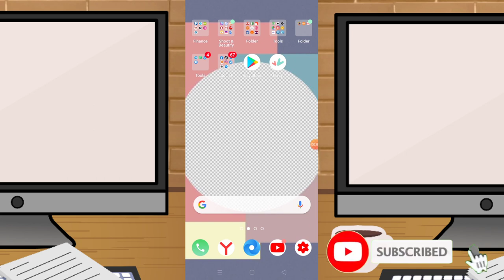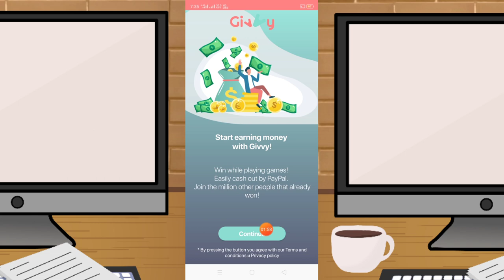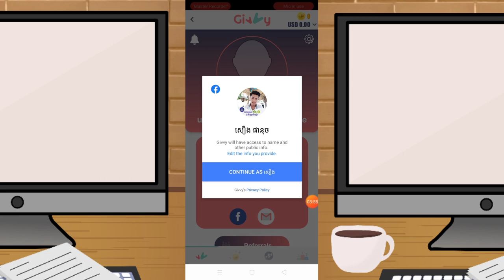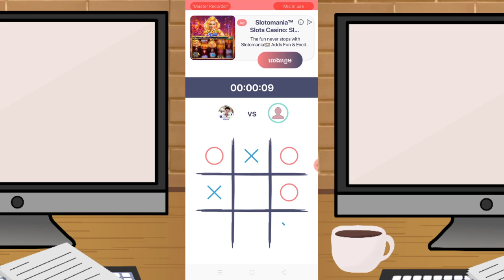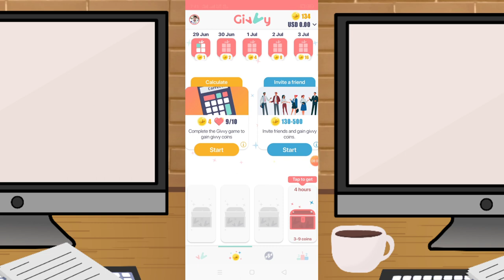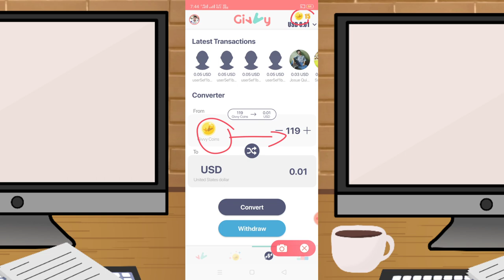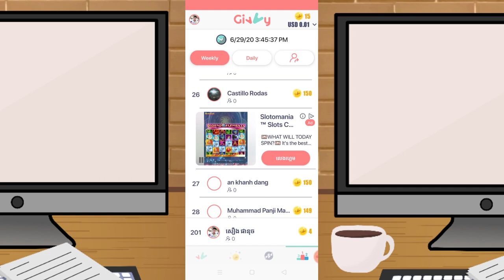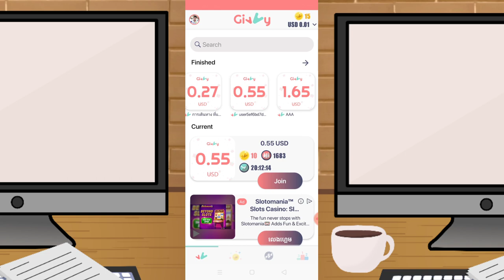រកលុយកម្មវិធីហ្គេម Givvy លេងហ្គេមតាមទូរស័ព្ទដៃងាយៗ មួយថ្ងៃ 5 + 10 ដកចូល PayPal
▶️ នៅក្នុងវិដេអូនេះ ញុមចង់បង្ហាញរកលុយកម្មវិធីហ្គេម Givvy លេងហ្គេមតាមទូរស័ព្ទដៃងាយៗ មួយថ្ងៃ 5 + 10 ដកចូល PayPal ។ 📶[ KH  Money Online ]▶️